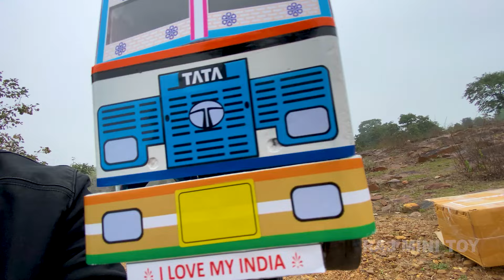Unboxing Tractor Truck Model | Sonalika 60, Swaraj 855, TATA Dump Truck, Ashok Leyland | Die Cast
About this video :-Unboxing Tractor Truck Model | Sonalika 60, Swaraj 855, TATA Dump Truck, Ashok Leyland | Die Cast